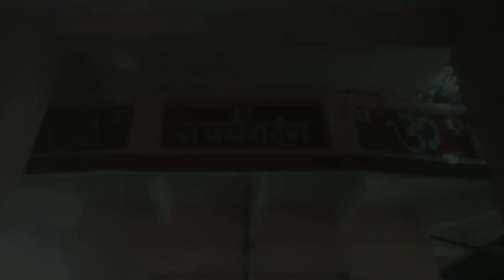aj ham kaha gaye ghumne ||village life vlog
music on this video from youtube library.